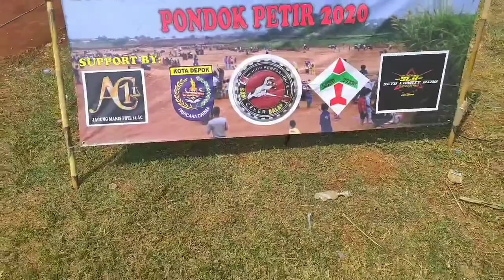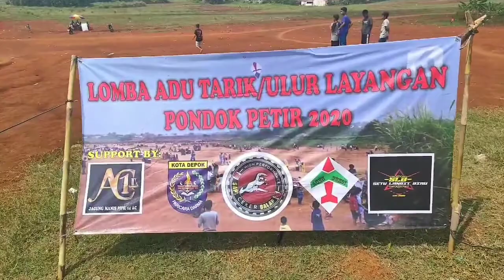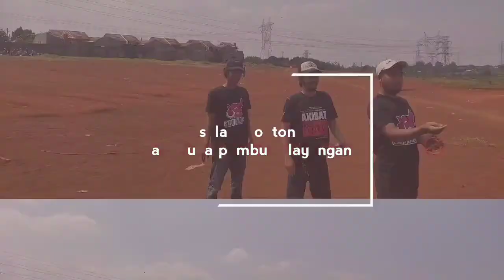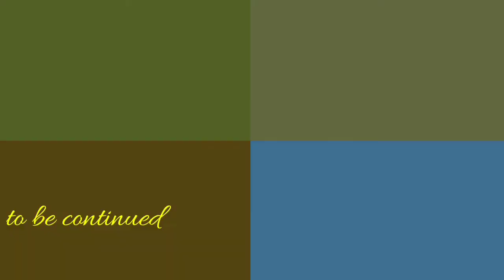Hari layangan - Adu layangan pondok petir : Thor ikutan main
Hari layangan Adu layangan pondok petir : Thor ikutan main. Para dewa turun di turnamen yang diadakan di pondok petir Bojong Sari kota depok
Apakah sabetan petir akan menggelar